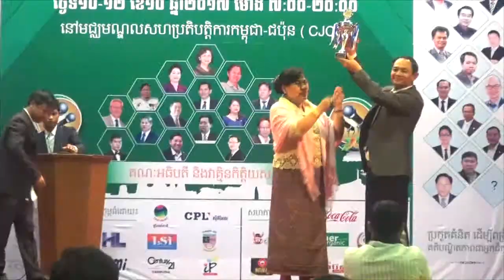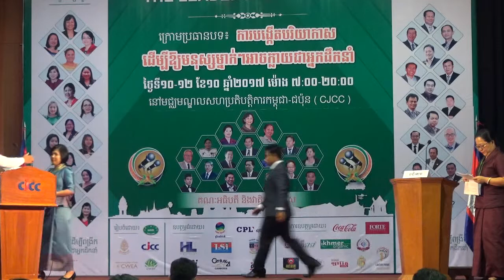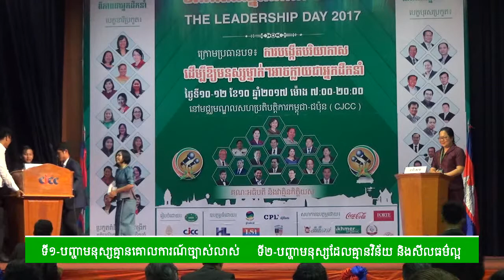2017 - លោកស្រី ចេន សុភាព VS លោកស្រី យូ បូរី - វេទិកាស្ត្រីជជែកដេញដោលពីភាពជាអ្នកដឹកនាំ